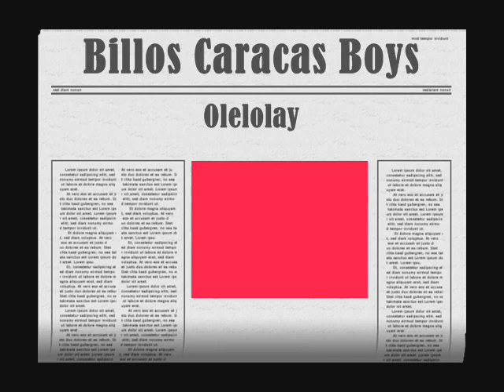Billos Caracas Boys - Olelolay......El Papi de La Guaracha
El Papi les Trae Ahora a Billos Caracas Boys de Venezuela
Canta : Memo Morales
Autor : Elliot Romero
Año : 1979
Alexis Huerta. El Papi 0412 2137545
DIOS LOS BENDIGAS